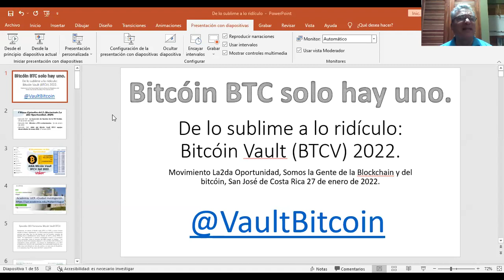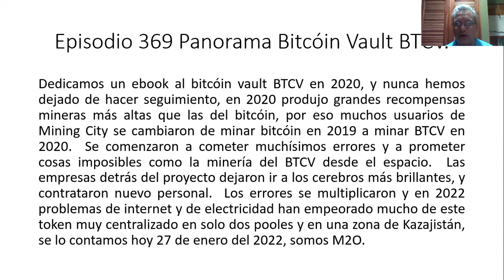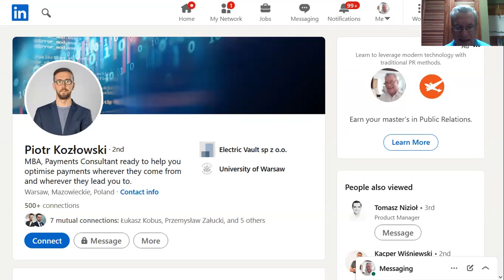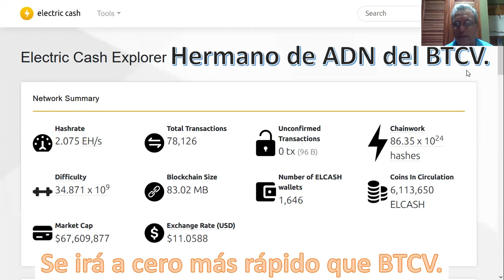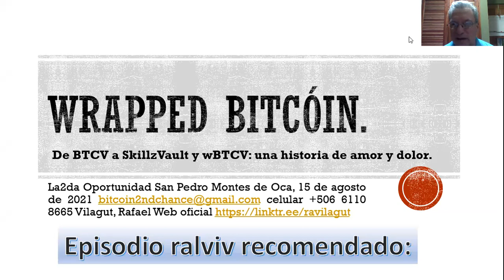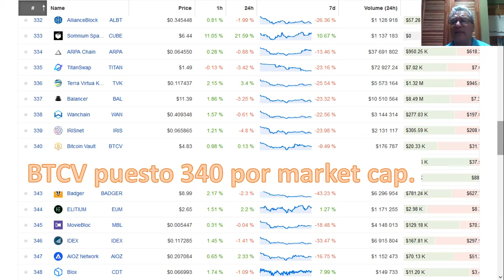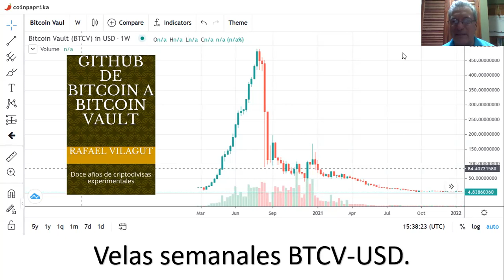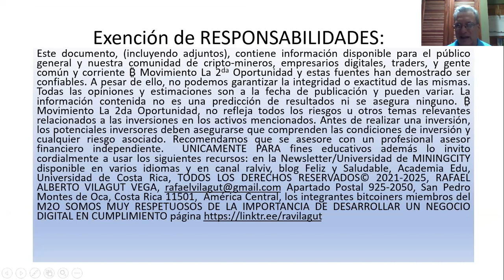👨‍🔬 CONSULTORIAS BLOCKCHAIN/TRADING/CRIPTOS 👨‍🔬 AMA BITCÓIN VAULT PANORAMA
👨‍🔬CONSULTORIAS BLOCKCHAIN/TRADING/CRIPTOS👨‍🔬 AMA BITCÓIN VAULT enero 2022:  PANORAMA 2023 BTCV, ElCash, MineBest y MiningCity.
Episodio 369 canal ralviv de youtube.  De lo sublime a lo ridículo: Bitcóin Vault (BTCV) 2022.  Movimiento La2da Oportunidad, Somos la Gente de la Blockchain y del bitcóin, San José de Costa Rica 27 de enero de 2022.  Duración 32:52 minutos Enlace del vídeo
Breve historia y panorama del Bitcóin Vault BTCV de Electric Vault en Polonia.
Dedicamos un ebook al bitcóin vault BTCV en 2020, y nunca hemos dejado de hacer seguimiento, en 2020 produjo grandes recompensas mineras más altas que las del bitcóin, por eso muchos usuarios de Mining City se cambiaron de minar bitcóin en 2019 a minar BTCV en 2020.  Se comenzaron a cometer muchísimos errores y a prometer cosas imposibles como la minería del BTCV desde el espacio.  Las empresas detrás del proyecto dejaron ir a los cerebros más brillantes, y contrataron nuevo personal.  Los errores se multiplicaron y en 2022 problemas de internet y de electricidad han empeorado mucho de este token muy centralizado en solo dos pooles y en una zona de Kazajistán, se lo contamos hoy 27 de enero del 2022, somos M2O. celular Costa Rica.
Este documento, (incluyendo adjuntos), contiene información disponible para el público general y nuestra comunidad de cripto-mineros, empresarios digitales, traders, y gente común y corriente ₿ Movimiento La 2da Oportunidad y estas fuentes han demostrado ser confiables. A pesar de ello, no podemos garantizar la integridad o exactitud de las mismas. Todas las opiniones y estimaciones son a la fecha de publicación y pueden variar. La información contenida no es una predicción de resultados ni se asegura ninguno. ₿ Movimiento La 2da Oportunidad, no refleja todos los riesgos u otros temas relevantes relacionados a las inversiones en los activos mencionados. Antes de realizar una inversión, los potenciales inversores deben asegurarse que comprenden las condiciones de inversión y cualquier riesgo asociado. Recomendamos que se asesore con un profesional asesor financiero independiente.  UNICAMENTE PARA fines educativos además lo invito cordialmente a usar los siguientes recursos: en la Newsletter/Universidad de MININGCITY disponible en varios idiomas y en canal ralviv, blog Feliz y Saludable, Academia Edu, Universidad de Costa Rica, TODOS LOS DERECHOS RESERVADOS© 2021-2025, RAFAEL ALBERTO VILAGUT VEGA, Apartado Postal 925-2050, San Pedro Montes de Oca, Costa Rica 11501, América Central, los integrantes bitcoiners miembros del M2O SOMOS MUY RESPETUOSOS DE LA IMPORTANCIA DE DESARROLLAR UN NEGOCIO DIGITAL EN CUMPLIMIENTO página